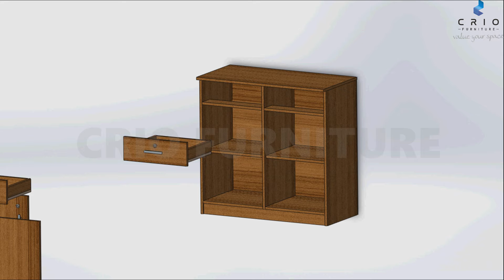Olivier End Table